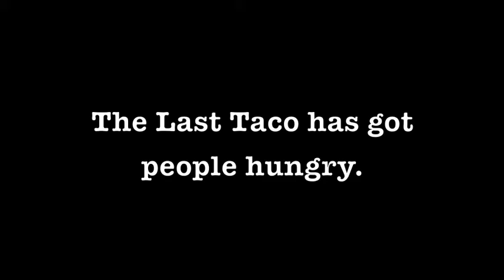The Last Taco Apocalypse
THE LAST TACO COMING SOON.